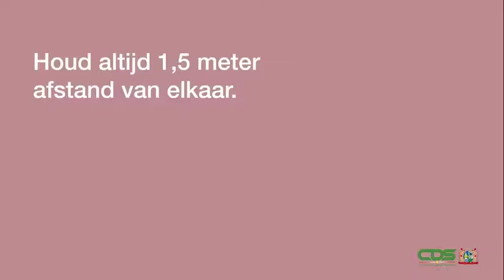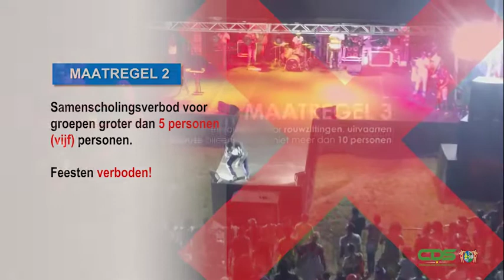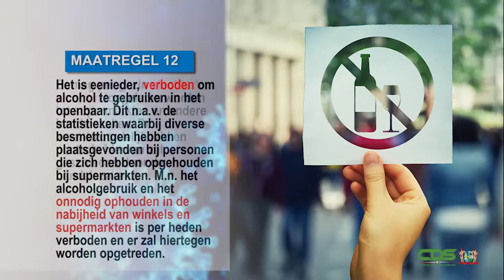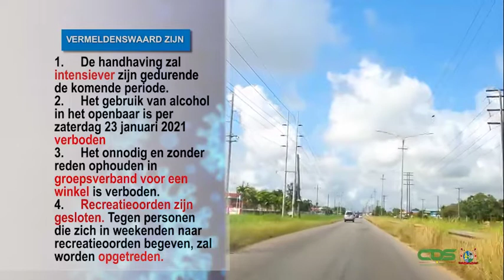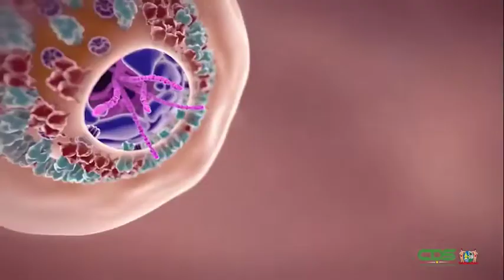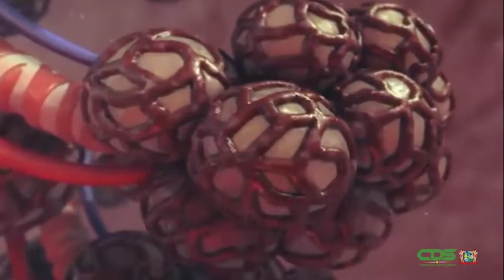VERSCHERPTE COVID-19-MAATREGELEN PER 27 JANUARI 2021 (PORTUGEES)